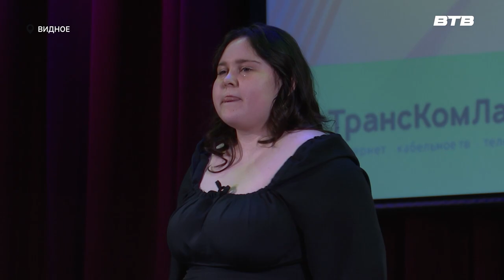ЭДЕЛЬВЕЙС-2024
В 23 раз в муниципалитете прошёл фестиваль эстрадной песни "Эдельвейс". Каждый год этот конкурс собирает талантливых жителей округа и зажигает новые звёзды. Наша съемочная группа побывала на гала-концерте